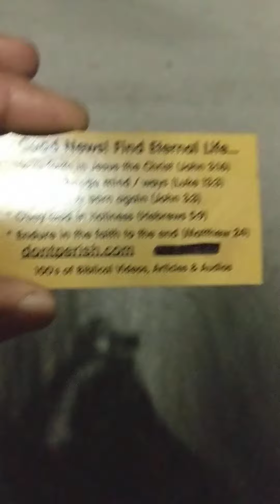We Invite You To dontperish.com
We no longer place videos here and we invite you to our websites.